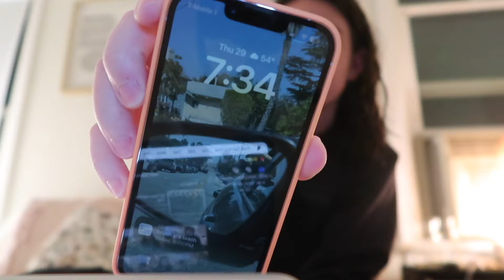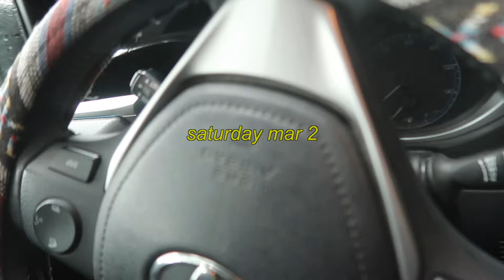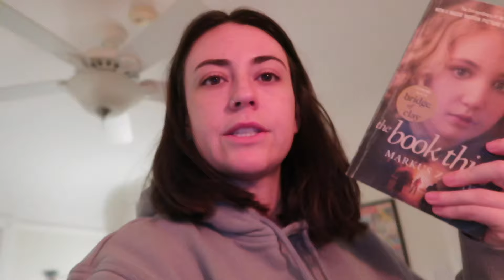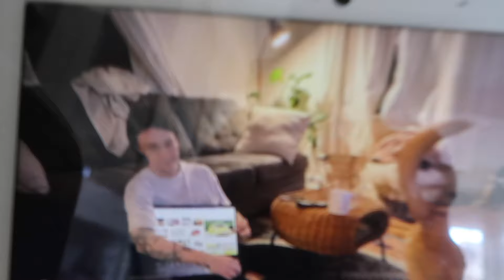weekend in my life - reading, planting, and talking about updates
this weekend we recovered from a reading slump and had a cozy rainy weekend :)